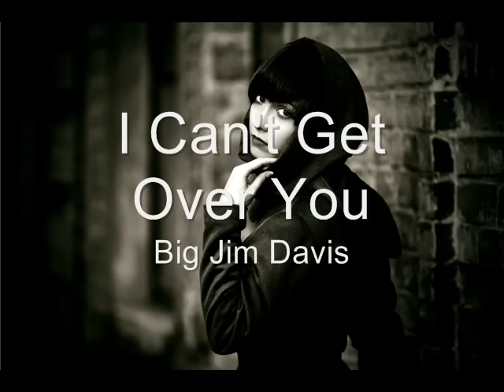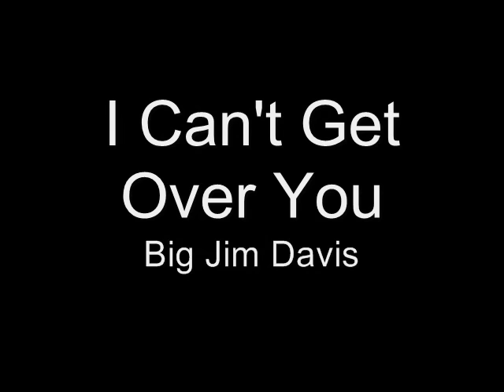I Can't Get Over You (Official Video)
"𝗜 𝗖𝗮𝗻'𝘁 𝗚𝗲𝘁 𝗢𝘃𝗲𝗿 𝗬𝗼𝘂" is an adult contemporary song about the devastation and sadness over a lost love, casting a shadow over living.